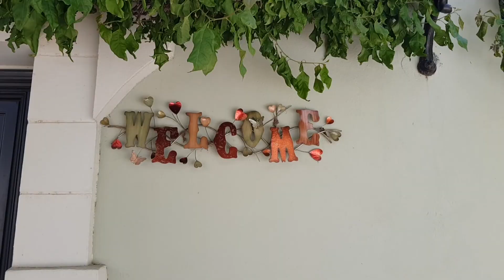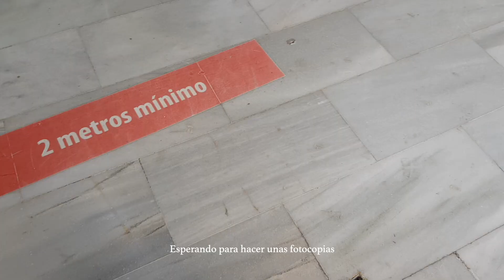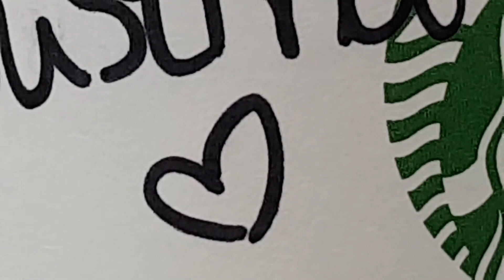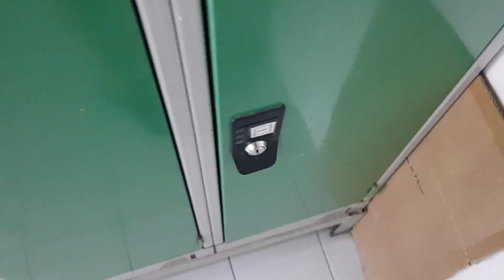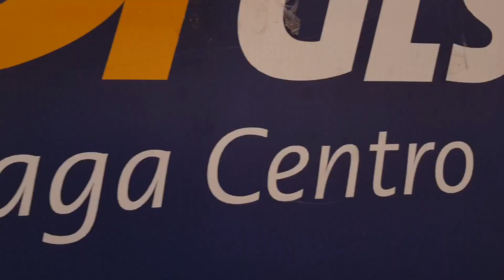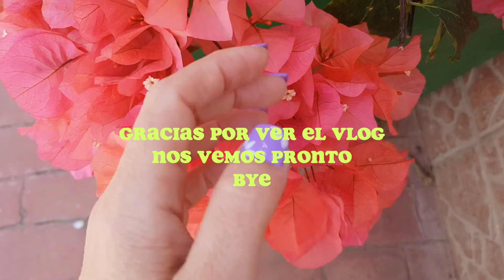Días de abril en la costa del sol